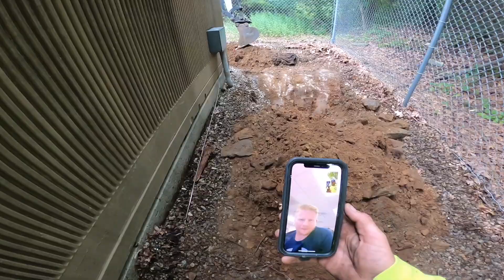Hitting Big Rock With Bobcat e26 will we get it or will we go home!!!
working up in CT I hit some big rock and it took everything the Bobcat had to get it out!!